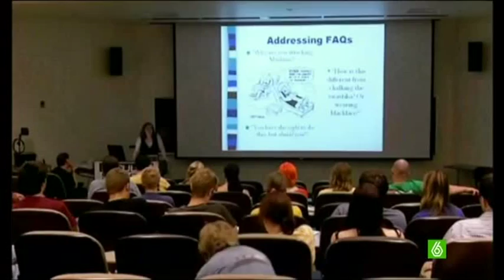Canal tv ateo "El estigma de ser ateo en Estados Unidos"